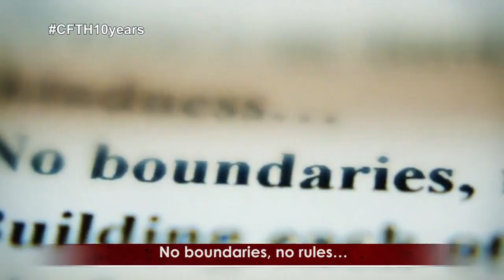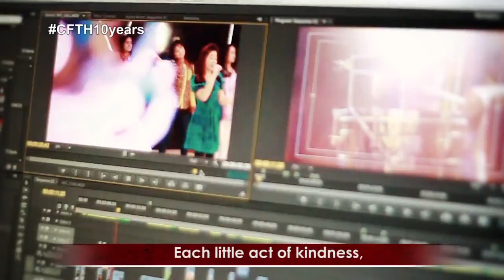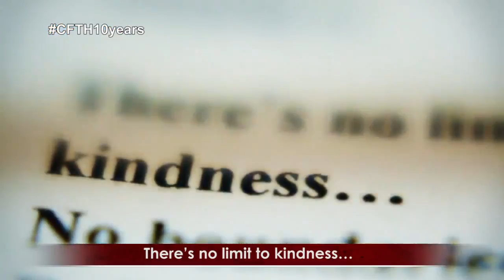There's no stopping to Kindness Christmas from the Heart @ 10 SMNI Pastor Apollo C. Quibol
Christmas from the Heart celebrates 10 years of giving Hope, Love and Joy that makes Christmas happen everyday.

Children's Joy Foundation brings hope to calamity stricken areas in the Philippines. In a genuine act to help the victims of the Super Typhoon Yolanda/Haiyan .